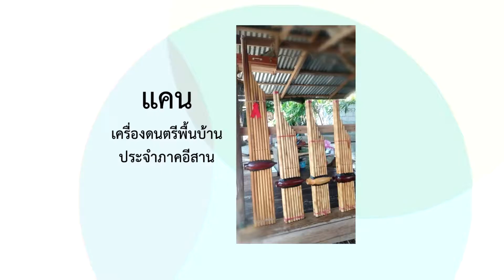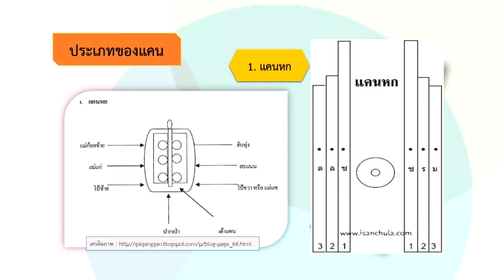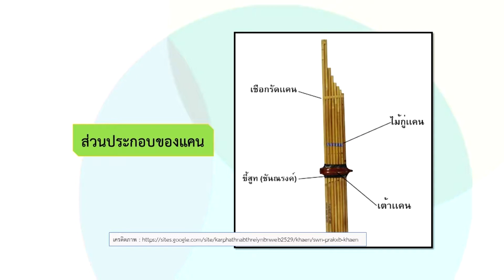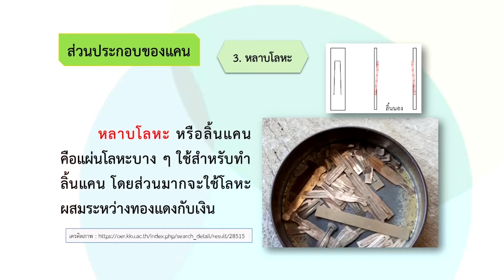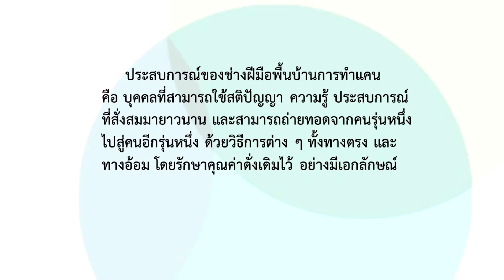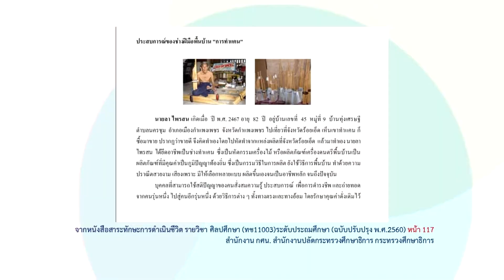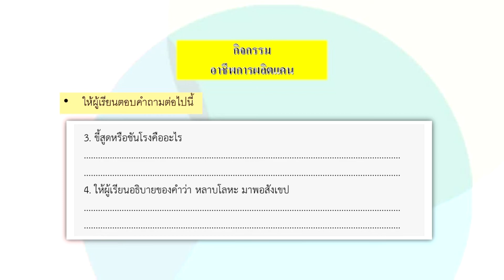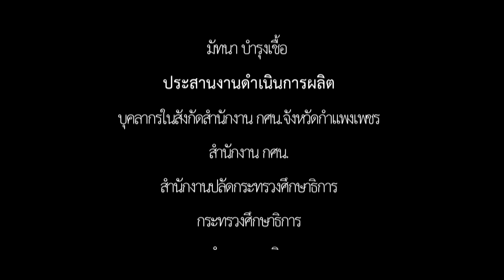ศิลปศึกษา | ประถมศึกษา | (ทช11003) | ตอนที่ 16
ศิลปศึกษา | ประถมศึกษา | (ทช11003) | หลักสตร กศน. 2551
บทที่ 4 การผลิตเครื่องดนตรี
- อาชีพการผลิตแคน 1